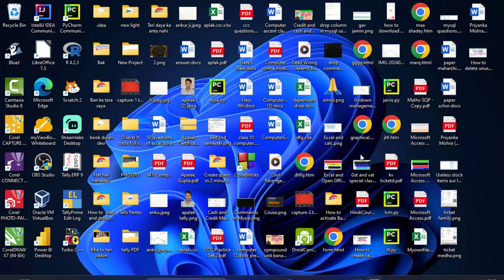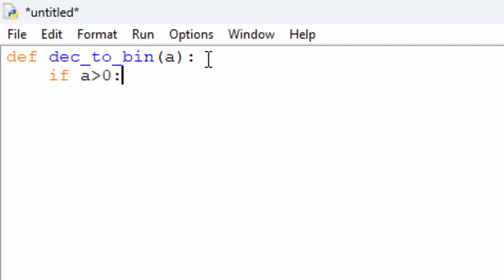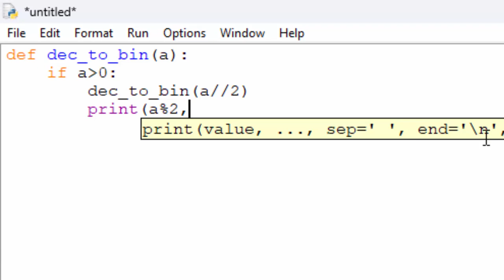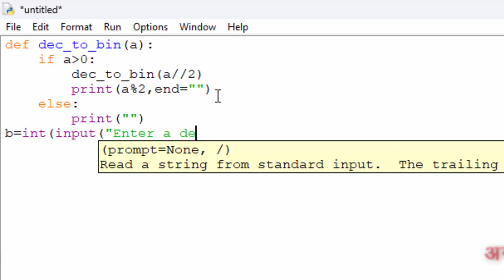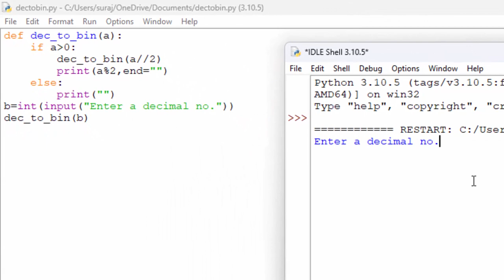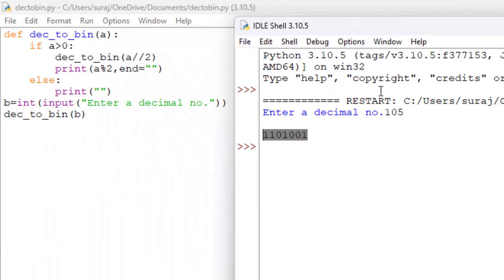How to make binary to decimal convertor using function in Python@COMPUTEREXCELSOLUTION